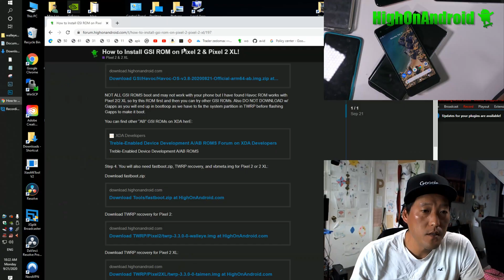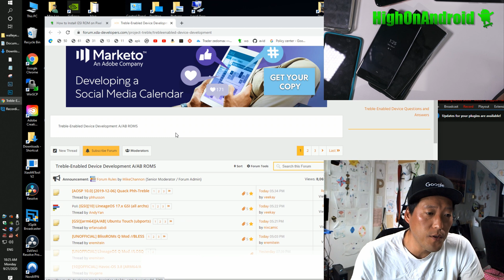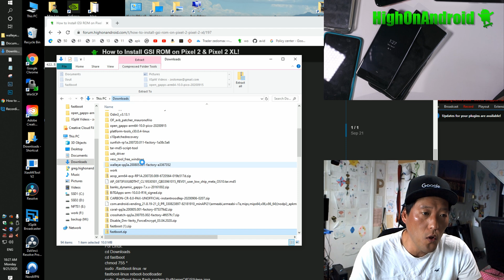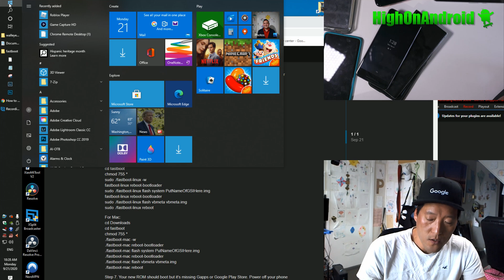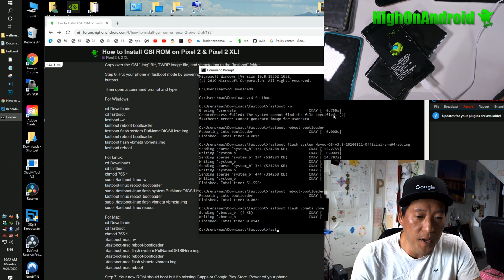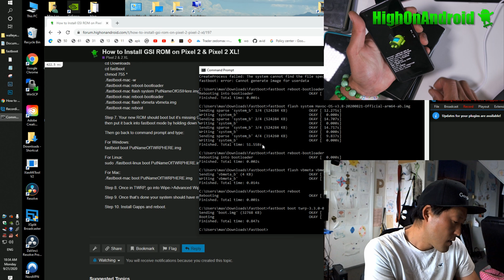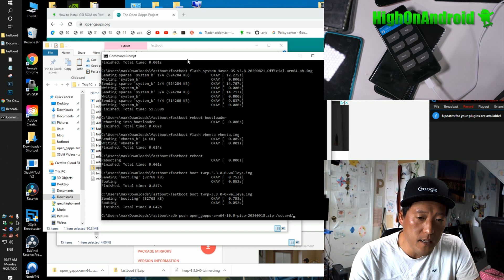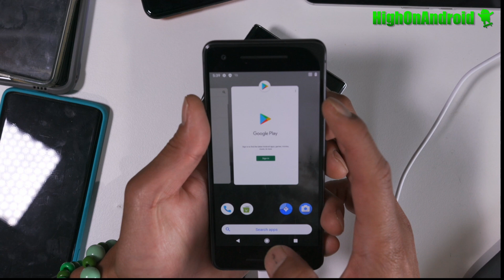How to Install GSI ROM on Pixel 2 & Pixel 2 XL!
In this tutorial, I show you how to install GSI ROM on Pixel 2 & Pixel 2 XL!

WARNING: PLEASE MAKE A BACKUP OF EVERYTHING BEFORE FOLLOWING THIS GUIDE as we will be DELETING EVERYTHING in order to install GSI ROMs!

Please follow this video tutorial along with the written tutorial which also has links to all the downloads used in the video, also please leave a comment for any questions on the written tutorial, thanks!